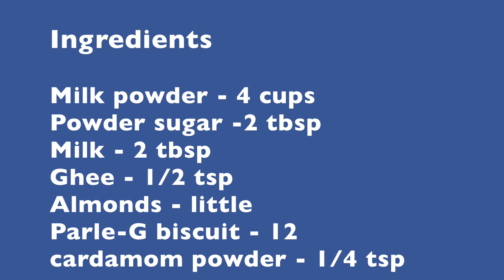Milk powder sweet| Quick and easy sweet | Less ingredients sweet | Tasty sweet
This video is about Milk powder sweet

Ingredients

Milk powder - 4 cups
Parole-G biscuits -12
Crushed Almond - little